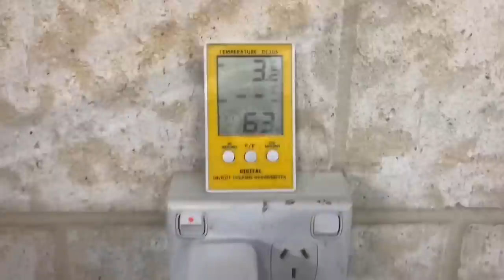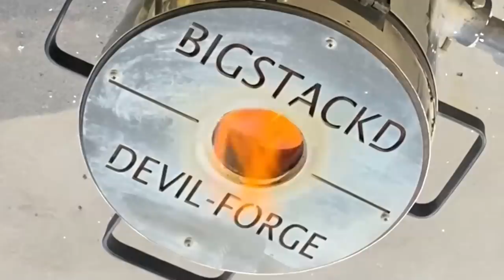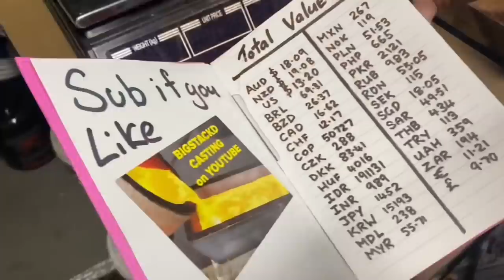Padlock Bulk Key Melt Down - Trash To Treasure - ASMR Metal Melting - BigStackD Brass Casting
Hey there all you sensational subs how are you all? Great i hope. Today i got some pieces from another sub so i thought i best melt it down .Now I havnt melted padlocks in almost 2 years so i thought why not go again and as the package came with a heap of keys i just had to .
Im coming up close to 1 Million Subs and i recon if i get there ill start looking at selling some custom pieces .
By just by allowing the ads to play through this will help out a lot and that’s how I make a bit extra revenue and the good thing is more revenue means more giveaways and more treats for the dogs👊🏻😄. A better way to support the channel is play one of my playlists on your computer before you walk away from it and let it play through that really helps as well but don’t ever feel as though you need to watch the ads if you don’t want to simply skip them and move into the video it’s completely up to you and I understand if you don’t have the time to do so👌🏻and like I always say if you like the rings shown and used in this video be sure to check out the description where you can get 20% off the already discounted rings using my code and if you want to try your hand at melting yourself you can buy the burner on its own or the whole furnace set up and I can organize a 5% link for you off the total furnace price just email me on 😁👍🏻.

D Heighway
Australia
My Personal Stamp was Made at etsy.com
Forge supplied by my friends in Devil-Forge.

Padlocks To Perfection - Molten Brass - Trash To Treasure - ASMR Metal Melting - BigStackD Casting